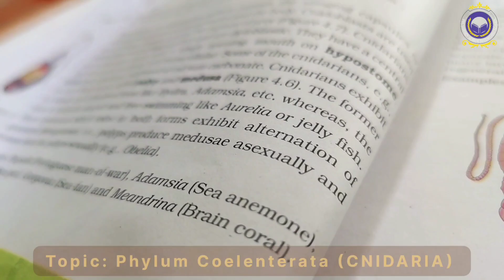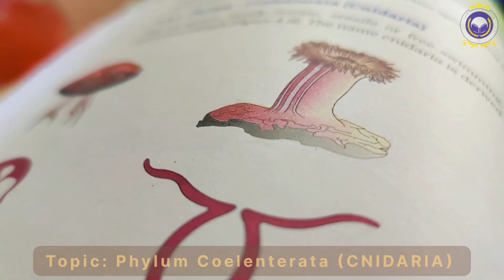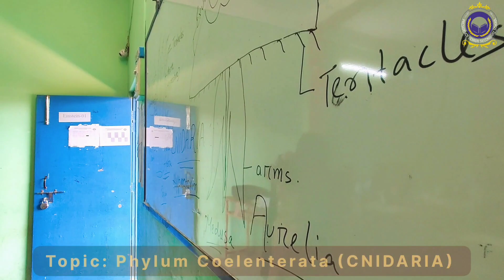Biology on topic: Phylum Coelenterata